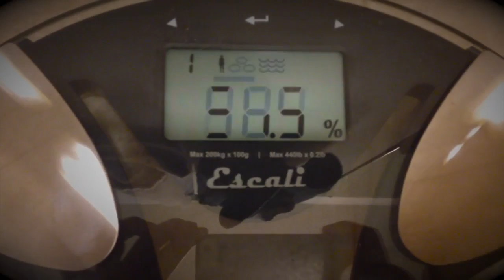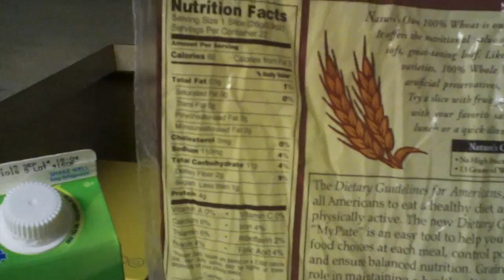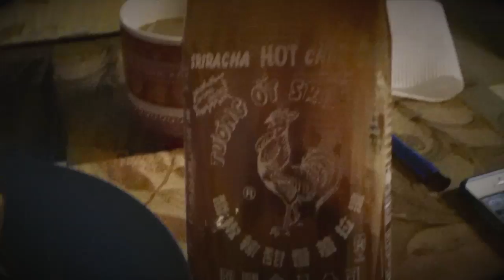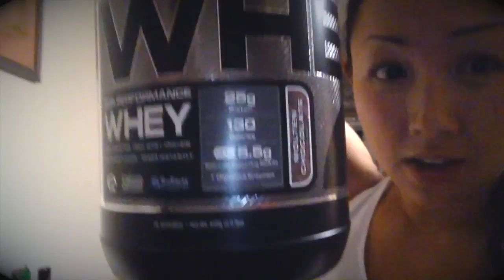Ep.3 IIFYM Full day of eating/10 weeks out